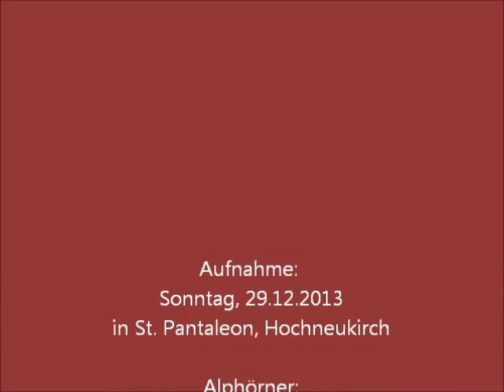Inmitten der Nacht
Inmitten der Nacht - ein Volkslied aus dem Kinzigtal. Arrangiert für 4 stimmigen gemischten Chor und 3 Alphörner in F sowie 2 zusätzliche Instrumente ad libitum von Wilhelm Junker.